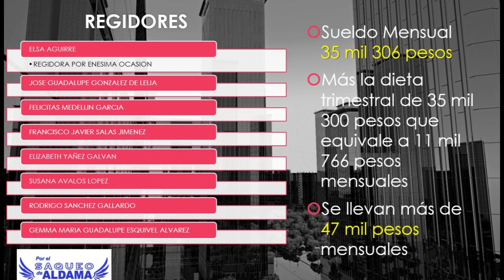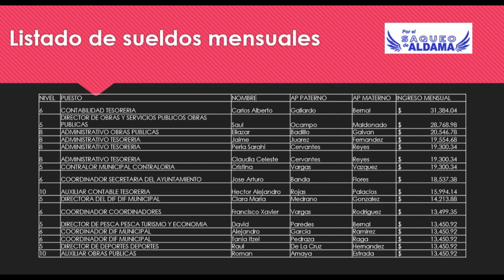Las rataventuras de Alejandro en Aldama, 2021-2024 Por el saqueo de Aldama